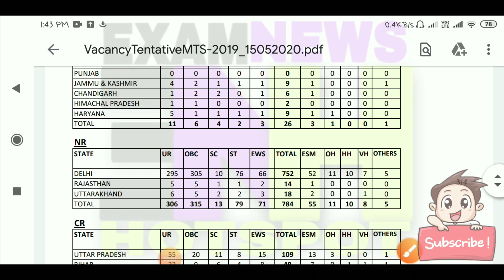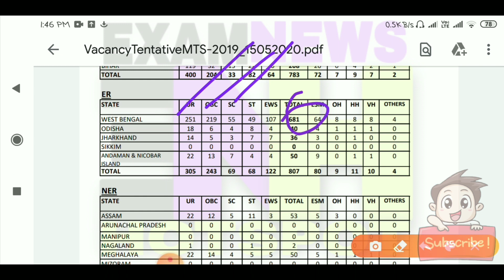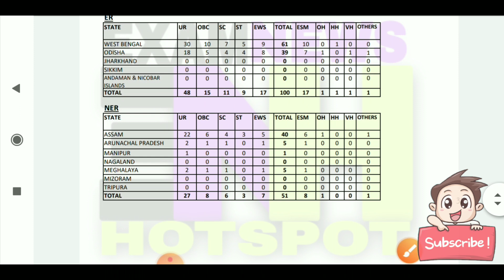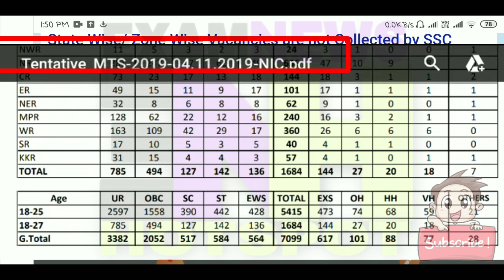ssc mts notification 2020 | ssc mts new vacancy 2020 bangla | ৯০০০ টি শূন্যপদ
About This Video :- এই ভিডিওতে আমি আপনাদের জানিয়েছি যে ssc mts এর নতুন একটি নোটিশ জারি করেছে যেখানে অনেক গুলি শূন্যপদ রয়েছে পশ্চিমবঙ্গের ছাত্র ছাত্রীদের জন্য । আর এই নোটিশ আমি আপনাদের ভিডিওটির মাধ্যমে জানিয়েছি।

এখনো অনেক চাকরির আবেদন চলছে আমি তার উপর ভিডিও বানিয়ে রেখেছি আপনি চাইলে নিচে দেওয়া ভিডিওগুলি দেখে আবেদন করতে পারেন।

ssc mts news
ssc mts news today
ssc mts latest news bangla 2020
ssc mts new vacancy 2020
mts new vacancy news 2020 bangla

Comment koro
Like koro

বিগত সালের 2018 এর বিজ্ঞানের প্রশ্ন এবং উত্তর পার্ট পার্ট করে তোমাদের কাছে পৌঁছে দেবার চেষ্টা করবো

Share করো

Like করো

 Comment করো